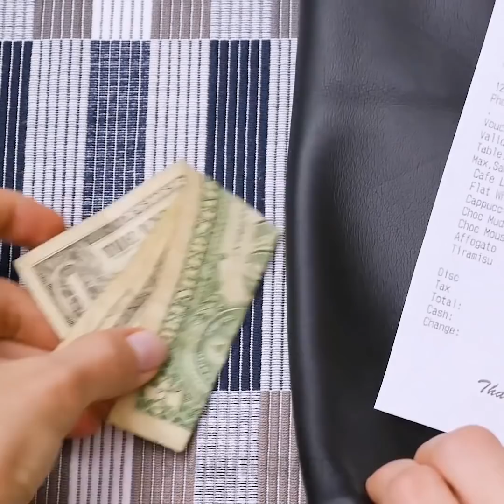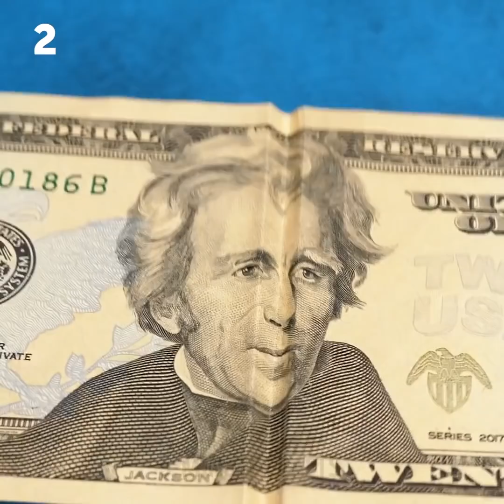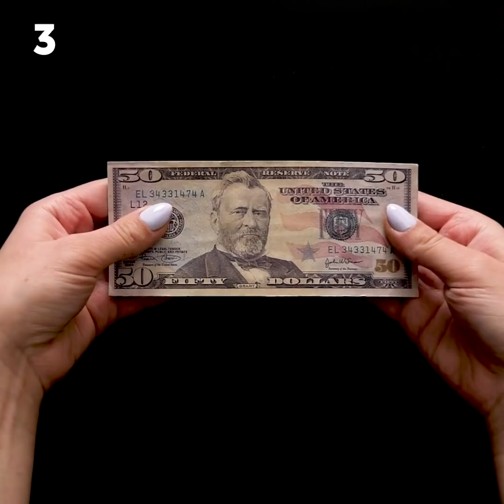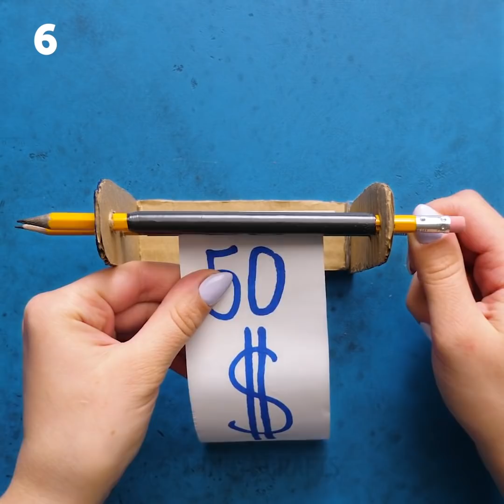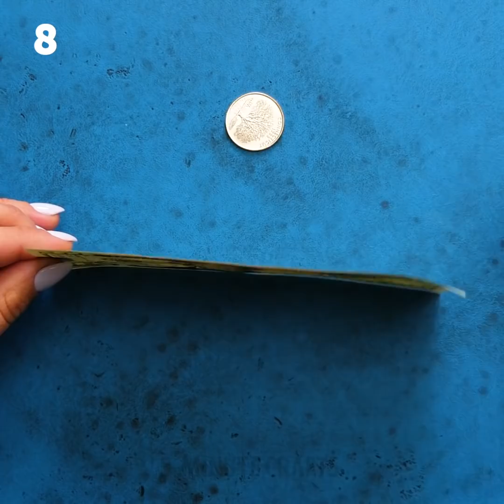25 EASY MAGIC TRICKS WITH MONEY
Timestamps:

0:01 - creative ways to leave a tip
3:42 - how to fold money
5:58 - magic money tricks